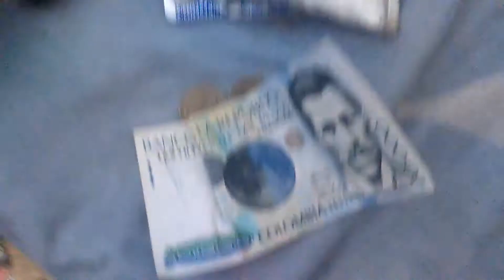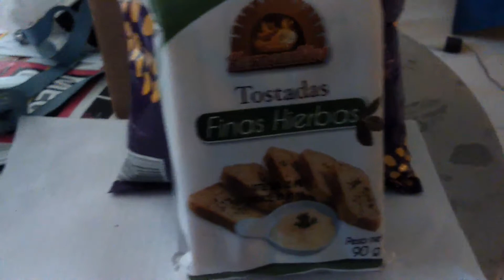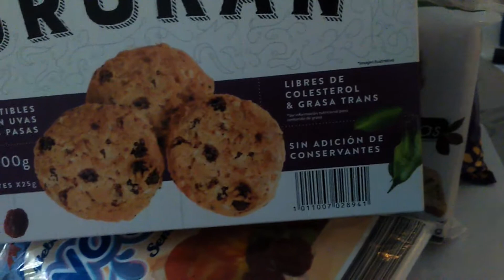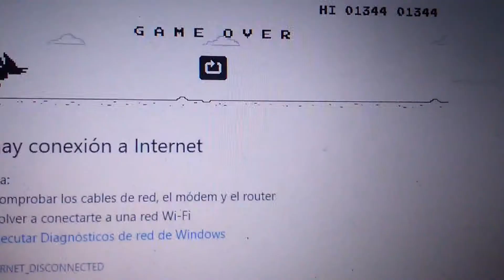Packing to go home! - VLOGMAS 2017, DAYS 21-22 | Laura Lanny